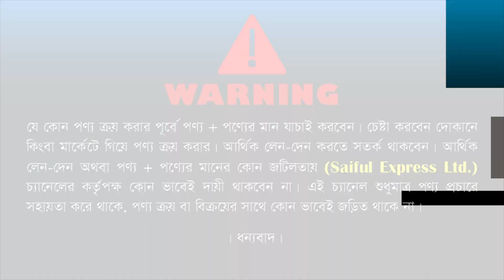মাত্র ২০০ টাকায় পাইকারি শার্টের কালেকশন/ Best Shirt Price in BD/ shirt wholesale price in BD 2023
Shop Address: SOVA GARMENTS
12, New Market City Complex (2 Tala), New Market, Dhaka-1205